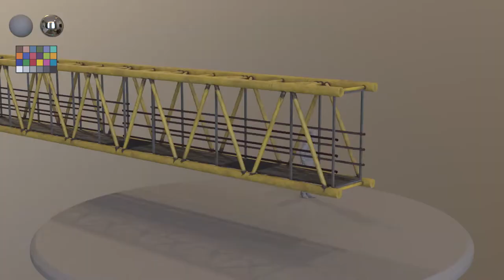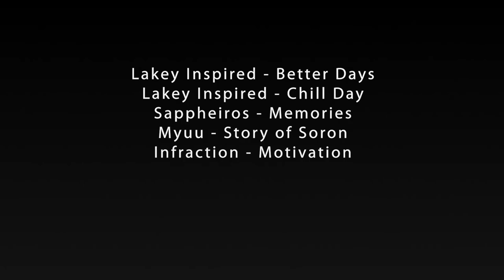Compositing Showreel 2022 | Lander Cayetano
3D VFX Artist oriented towards Procedural CGI and Compositing in Houdini, NukeX & Unreal Engine. Here's my Compositing Showreel.

Main Skills :
- 3D Modeling, Texturing, Shading, Lighting & Rendering + 3D Simulations
- 3D Tracking/Integrating, Keying, Rotoscoping & Cleanplates

Also experienced in :
- Editing : Adobe Photoshop, Premiere Pro & After Effects
- Web programming : PHP, SQL, JS, CSS & HTML
- Coaching Paddlesports & High Ropes : YMCAs in USA & UK + Club Med Cefalù

Some shots I've worked are part of the series "State of Happiness" Season 2.